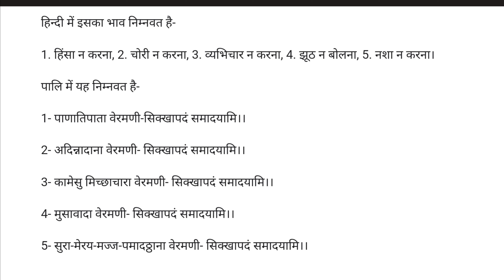मनुस्मृति को जलाकर खुद को अम्बेडकरवादी बताना कितना सही है ? | Manuwad | Priya Viral Video Bihar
बिहार की लड़की प्रिया का वीडियो कैफ़े दिनों से वायरल है जिसमे प्रिया मनुस्मृति को जलाते दिखाई दे रही है और लो के रहे है कि वेयर अम्बेडकरवादी है अब आप बताईये